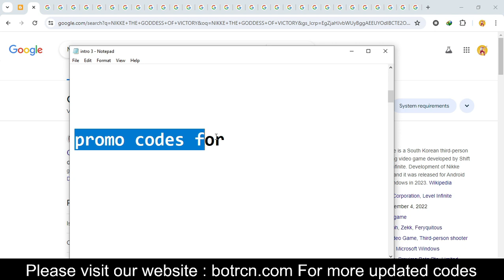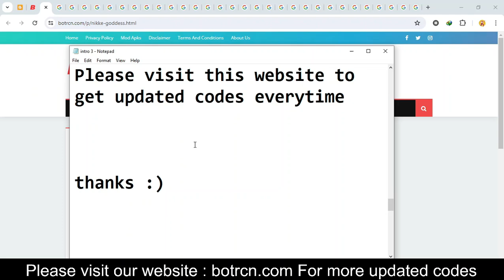CODES NIKKE THE GODDESS OF VICTORY || NIKKE THE GODDESS OF VICTORY CODES FREE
Goddess of Victory: Nikke is a South Korean third-person shooter action role-playing video game developed by Shift Up, published by Level Infinite. Development of Nikke began as early as 2017, and it was released for Android and iOS in 2022, and Windows in 2024.

Your Questions
1) CODES NIKKE THE GODDESS OF VICTORY
2) NIKKE THE GODDESS OF VICTORY CODES
3) GODDESS OF VICTORY NIKKE CODES

Your Querries
nikke code
nikke codes
nikke cd key
nikke cd keys
nikke goddess of victory codes
nikke goddess of victory code
nikke redemption code
nikke redemption codes
nikke the goddess of victory code
codes nikke
nikke the goddess of victory codes
goddess of victory nikke codes
goddess of victory nikke code
cd keys nikke
nikke code redeem
nikke codes redeem
nikke goddess of victory cd key
code nikke goddess of victory
nikke cd key redemption
goddess of victory code
goddess of victory codes
redeem code nikke
redeem codes nikke
nikke gift code
nikke gift codes
nikke cd codes
nikke goddess of victory redeem code
nikke goddess of victory redeem codes
nikke new code
nikke new codes
nikke47campaign
goddess of victory nikke cd key
goddess of victory nikke cd keys
nike cd key redemption
nikke how to redeem code
nikke the goddess of victory cd key
code nikke the goddess of victory
nikke the goddess of victory redeem code
cd key nikke the goddess of victory
nikke the goddess of victory cbt code
nikkegift
cd key redemption portal nikke
code goddess of victory nikke
goddess of victory cd key
nikke redeem
redeem code nikke goddess of victory
cd key nikke goddess of victory
code redeem nikke goddess of victory
nikke cd key code
cd key redemption nike